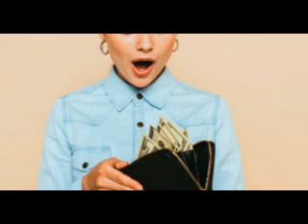Keto gjëra që duhet të mbani në portofol për më shumë para